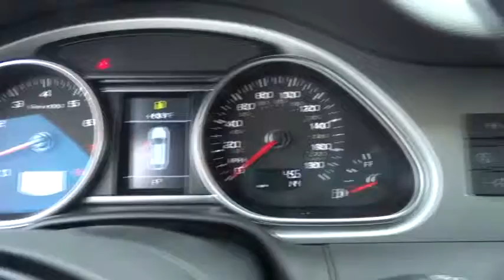2014 Audi Q7 Los Angeles, West Covina, Pomona, Ontario, Glendora, CA ED006473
2014 Audi Q7  - Stock#: ED006473 - VIN#: WA1DGBFE8ED006473

Penske Audi
2016 East Garvey Avenue South